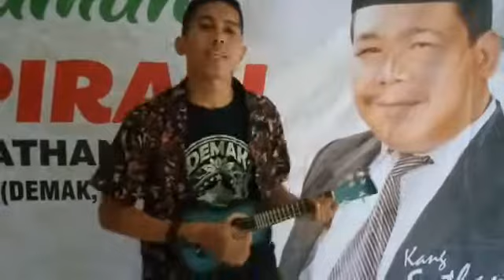Dukung Cak imin Sepenuh Hati Cawapres RI Lengkap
Video dari Nasir Jali Bonang Demak